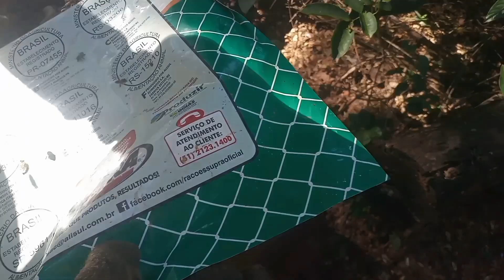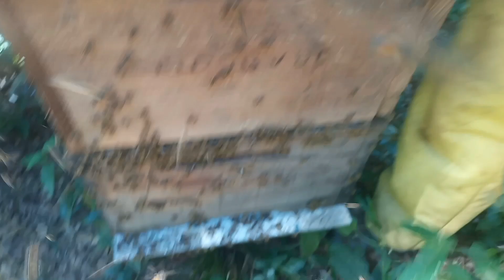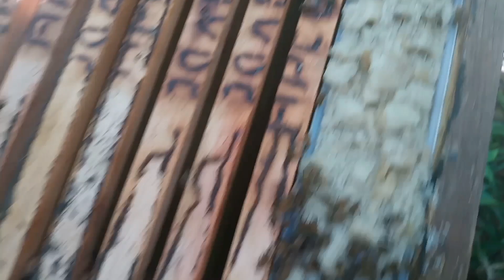ALIMENTAÇÃO DE 03 APIÁRIO MATA DO CIPÓ-UVA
CIA DO APICULTOR-MANEJO AVANÇADO